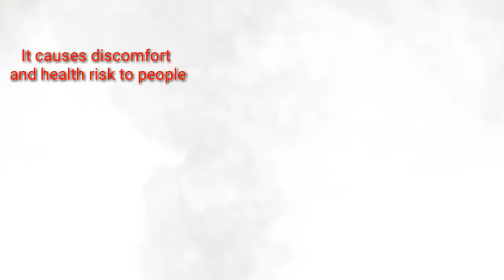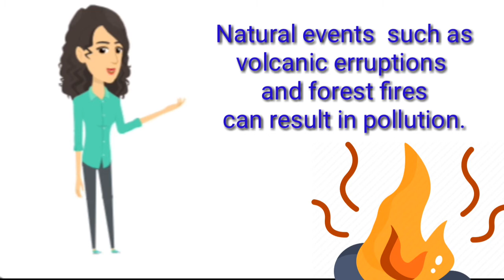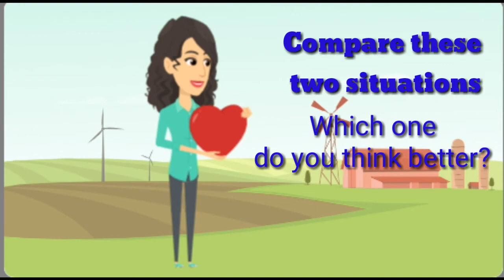Pollution Science for Kids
Hi everyone, in this video Ms. Yuli educates you about pollution for kids. Pollution is the result of harmful substances that are added to the environment. Let's compare two places, which one do think is better, polluted or unpolluted area?